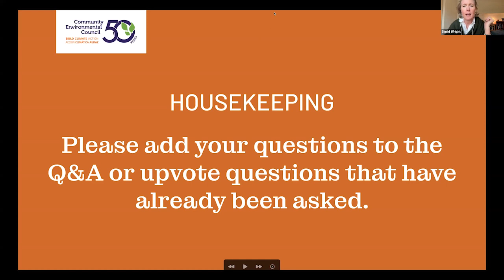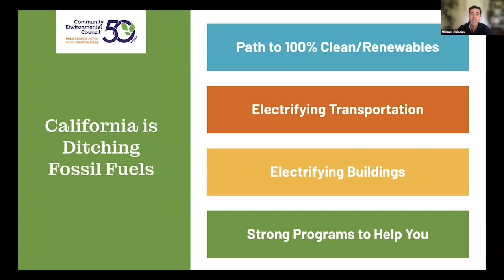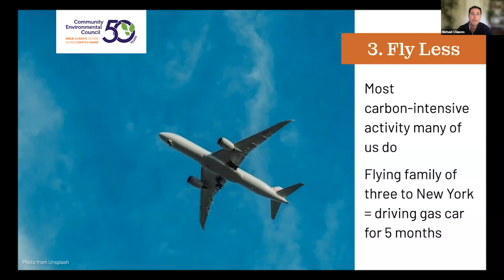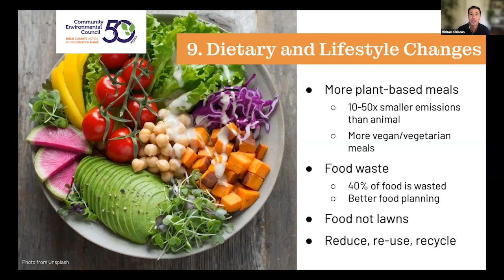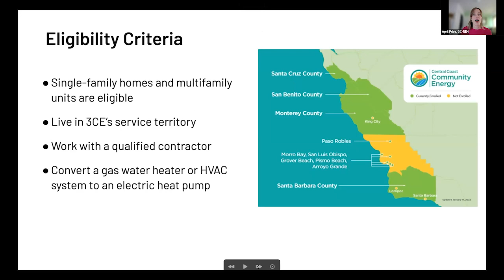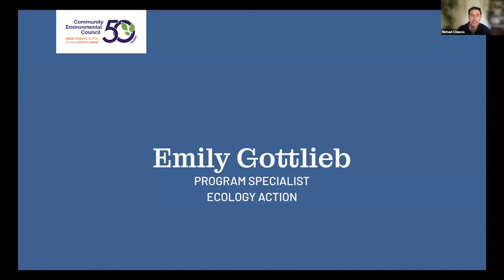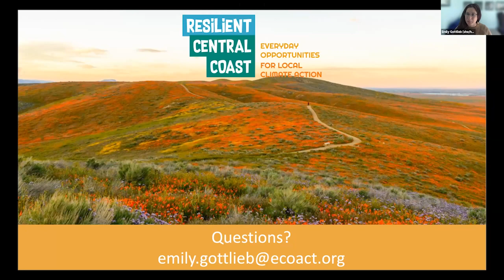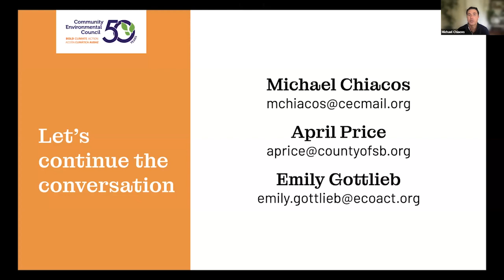Electrify Your Life: Top Ways to Ditch Fossil Fuels | Webinar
We have modified the content of this webinar after reflecting on the implications of our messaging on overpopulation. We are sorry if we caused harm and we share in the collective grief of the legacy of these messages tangibly enacted on our community. We are actively working to create a discourse around what happened and hope to involve the CEC community in that process. Here is a resource we’d like to share that is influencing our learning right now: “Climate Change and Population” from the Union of Concerned Scientists:

Learn how one family kicked their daily fossil fuel habit—and how you and your family can too. We’ll cover the most impactful changes you can make today to create all-electric homes, commutes, and communities that are safer and healthier.

Curious about the advantages and incentives for electrifying your home? Need more information about making the switch to drive electric? We’ll share all this and more, along with local, state, and federal programs that provide incentives, rebates, and other benefits to support you in making changes that fit your lifestyle and your budget. Co-presented with Ecology Action and 3C-REN.

The Community Environmental Council has pioneered environmental solutions on California’s Central Coast for more than 50 years. Our work advances rapid and equitable solutions to the climate crisis: reversing climate change, repairing the damage, and protecting local communities from extreme weather effects.  CEC believes that, together, we can boldly reimagine how we live on the planet.

See our impact report to learn how we are serving California’s Central Coast